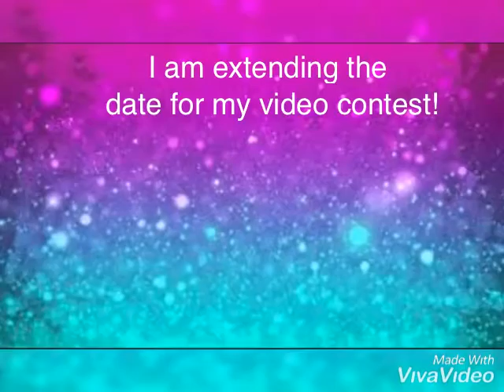Video contest updates *Must watch if you haven’t submitted your entry*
My video contest deadline is extended.